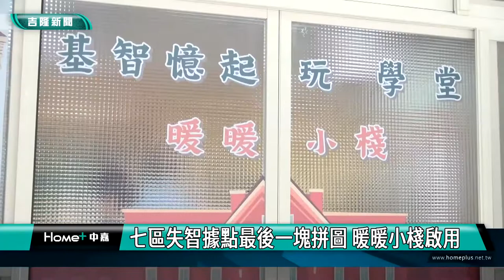基隆失智症長輩|暖暖區失智社區服務據點|長輩失智改怎麼辦|延緩失智惡化|七區失智據點最後一塊拼圖 暖暖小棧啟用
七區失智據點最後一塊拼圖 暖暖小棧啟用

(中嘉吉隆新聞記者吳俊松/基隆報導)隨著老年化及超高齡化到來，失智症長輩的人數預估也將跟著增加，基隆市粗估就有五千人罹患失智症，而由基隆市衛生局長期照顧管理中心主管的暖暖區暖暖小棧失智社區服務據點正式剪綵啟用，照顧暖暖區的輕、中度失智長輩，這也是七個行政區失智症據點的最後一塊拼圖！